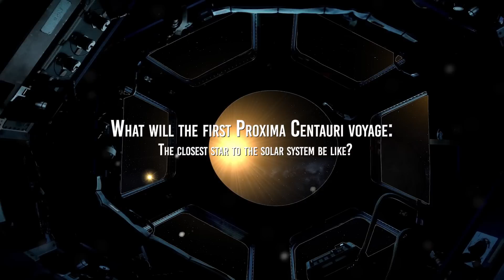What Will The First Manned Mission To Proxima Centauri Be Like?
The First Interstellar Journey!

What will the first Proxima Centauri voyage, the closest star to the solar system, be like? Will it be with a spaceship like the ones we have today or with technology that doesn't exist yet? Who will be the crew members of that mission, and what challenges will be presented during the flight?
When discussing interstellar travel, we must consider a significant factor: in the 21st century, we still do not have technology capable of traveling through the stars.
The spacecraft that have gone the furthest in history are Voyagers, which have not yet made it entirely out of the solar system and still have thousands of years to go to get out.
In addition to the fact that our spacecraft cannot yet travel long distances quickly, we also do not have efficient propulsion systems.
Parker Probe
The Parker Probe is a spacecraft that NASA launched in August 2018 to study the Sun and its corona. It is the fastest spacecraft ever built by humans and has managed to break several records in its short lifetime.

1. Travel with a return ticket
In the first case, we have the most optimistic option of all, a round trip at superluminal speeds, where we can build a spaceship that reaches up to 10% or even, in the best of cases, 20%. of the speed of light, with this speed the trip to the Proxima Centauri star would take approximately 20 years, it is a long time, yes. Still, it is much more reasonable than a trip that lasts thousands of years.

2. Travel without a return ticket
If it becomes impossible to reach such high speeds, even with the advancement of technology in the next few years, the only option left for us would be a mission that lasts several centuries or millennia.

Difficulties and problems
A journey to the Proxima Centauri star is not easy, and many challenges and problems must be solved. Some of the biggest challenges include the following:
Distance: The closest star to Earth, Proxima Centauri, is about 4.24 light-years away. At the speed of light, this journey would take more than four years, which is currently impossible. The journey would take at least 20 years, even with laser sail propulsion technology.

Video Chapters:
00:00 Intro
01:22 Parker Probe
03:40 Travel with a return ticket
07:30 Travel without a return ticket
10:10 Difficulties and problems